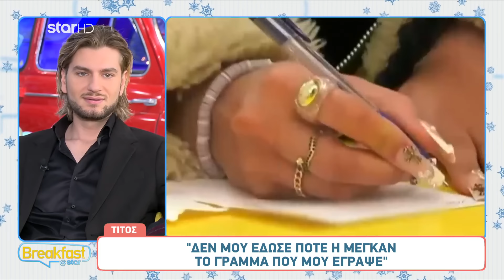Η Αριστέα και ο Τίτος στην παρέα του Breakfast@Star - Το ζευγάρι του Fame Story